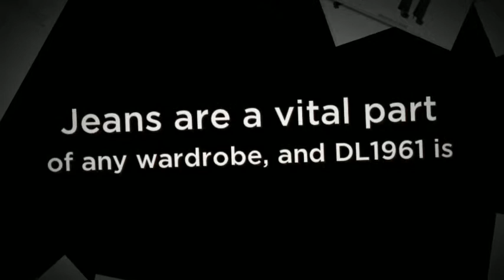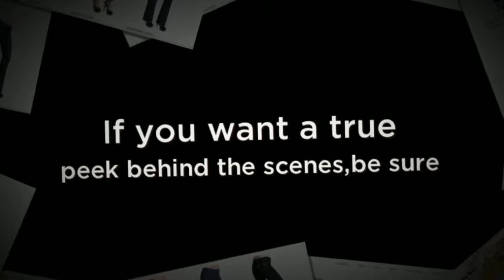DL 1961 Designer Denim For Women & Men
to see the product. The shopping section of DL1961 is divided into men and women's styles for easy browsing, and a special fit guide ensures that the jeans you select will fit your body type perfectly. Available lengths in the online store range from sexy shorts to boot cut beauties just begging to be tried on, and a host of colorful hues are available in addition to classic blue options. Shop DL1961 Today!